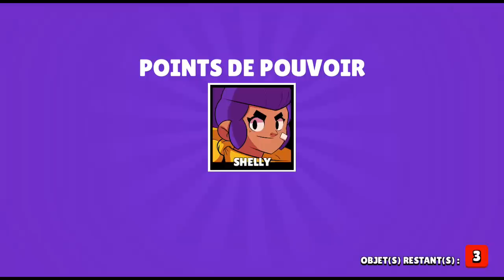QUELLE CHANCE !! DOUBLE LEGENDAIRE DANS CE PACK OPENING BRAWL STARS !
Pour participer aux pack opening brawl stars des abonnés il faut envoyer vos enregistrements à (pour jouer avec moi, y a le discord en dessous)